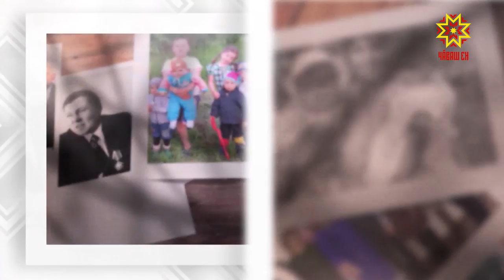Ырă кăмăлпа. Выпуск 13.03.2021